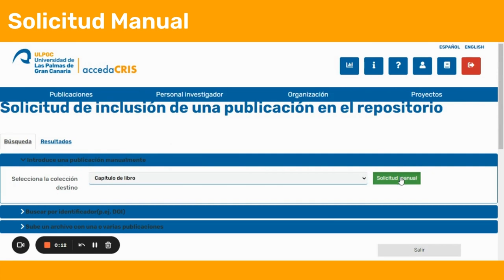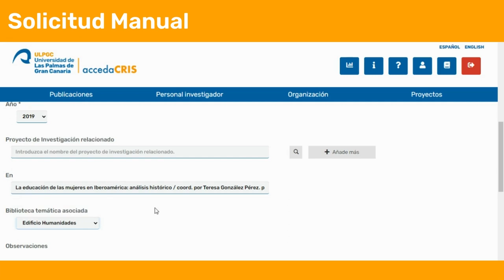Solicitud manual en accedaCRIS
Explicación de cómo el personal investigador puede hacer una solicitud de subida de un documento en accedaCRIS de una forma manual.